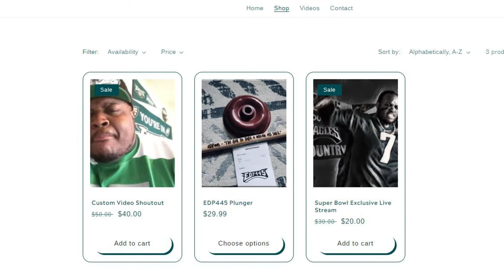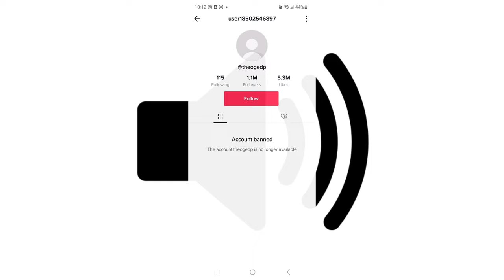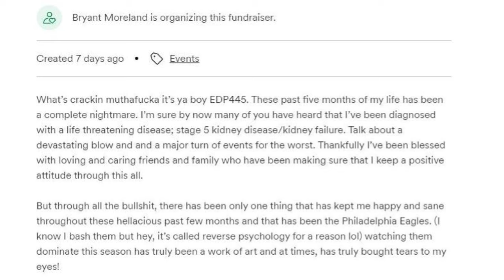EDP445 gets BANNED from TikTok and Starts E-BEGGING